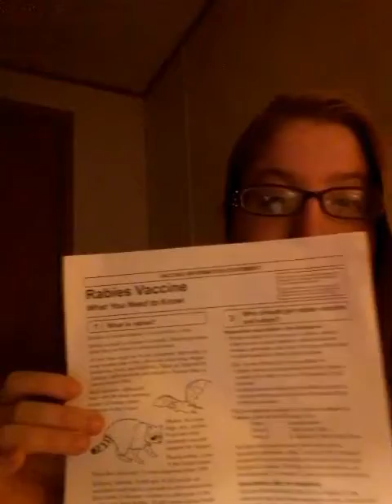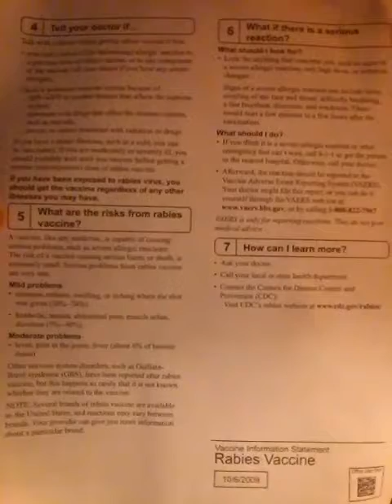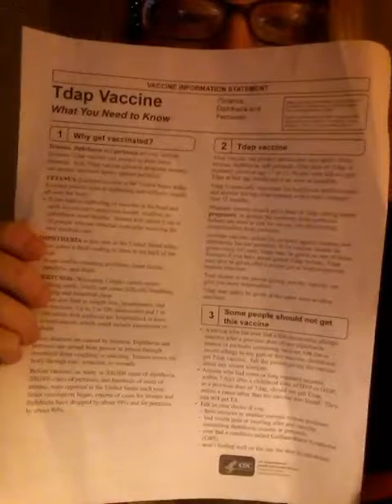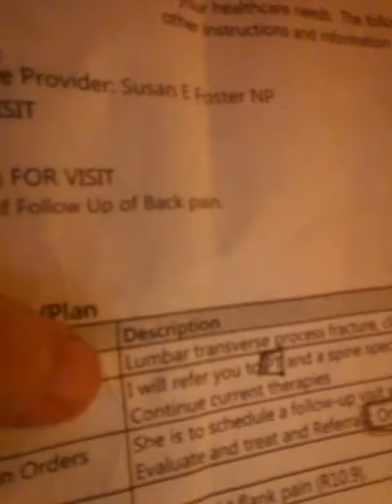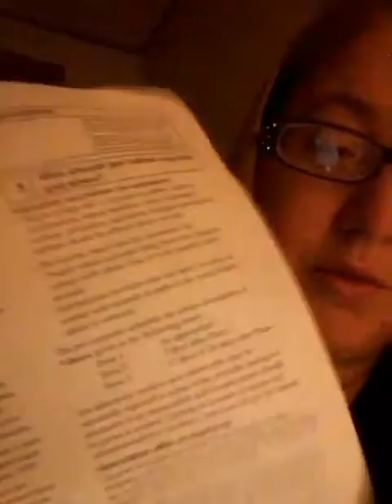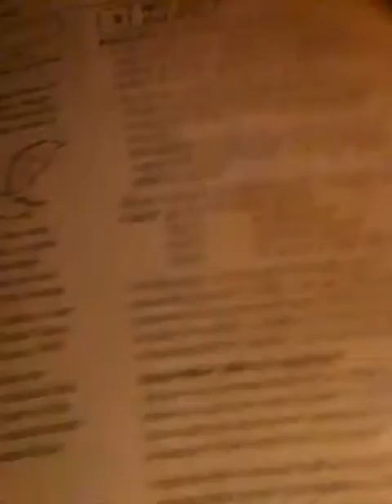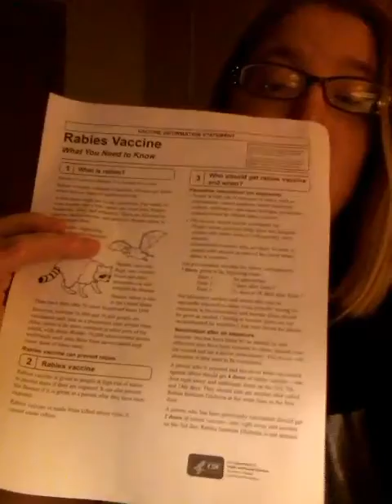Omg a trip too the er case I got bittin by a wild animal.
Had too go too the er  case I was bittin by wild animal scary stuff verry dangerous was in er till morning.